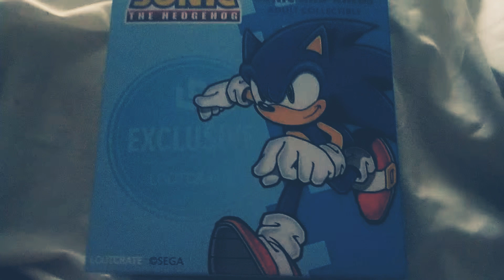Lootcrate Exclusive Sonic The Hedgehog Sonic and Rings Collectible Unboxing (Part 1)